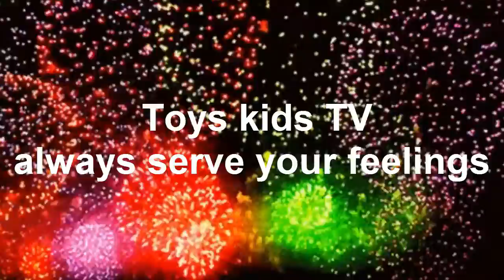Adorable Baby Chay E Walking And Help Mom Disassemble of box - Mom vs Chay E